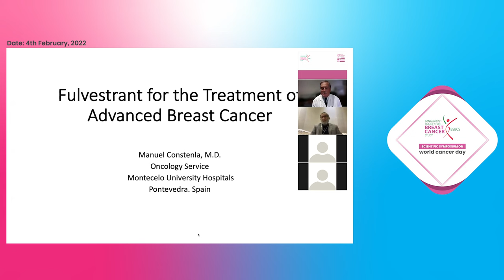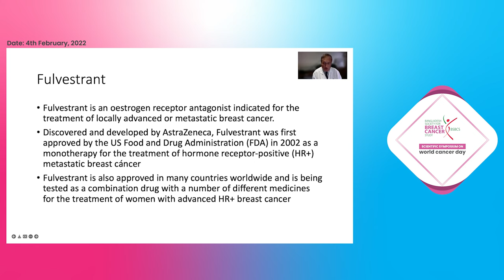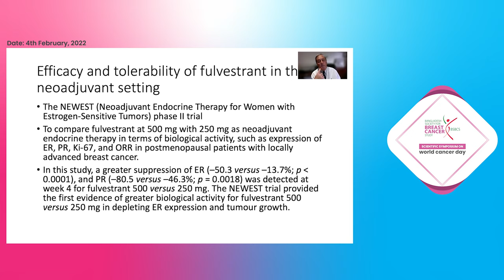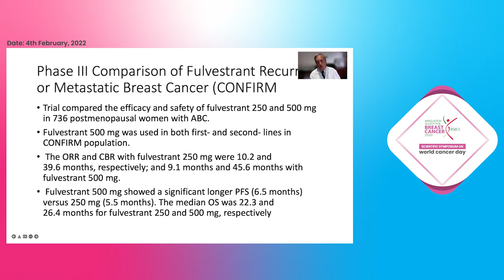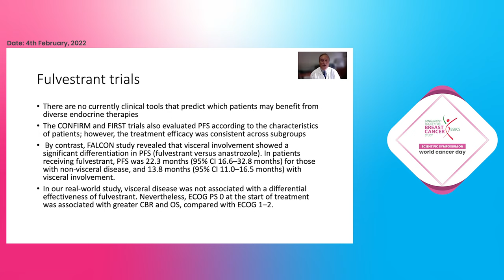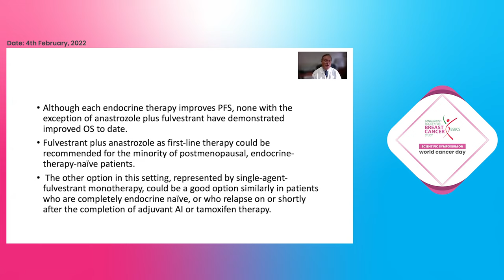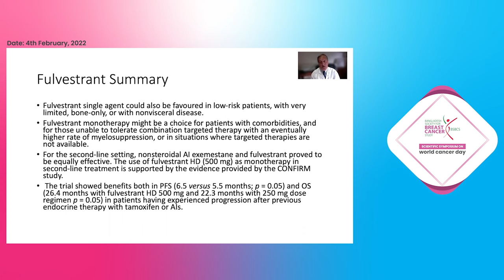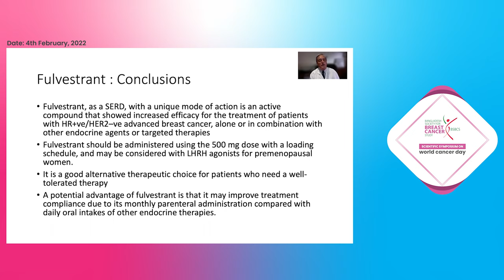Special Event | Scientific Symposium on World Cancer Day | BSBCS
International Speaker:

Dr. Manuel Constenla
Chief of Medical Oncology Service
University Teaching Hospital of Montecelo Complejo Hospitalario Universitario de Pontevedra (Spain)

Topic: Hormone Receptor-Positive Breast
Cancer and Fulvestrant.

Date & Time : 4th February, 2022 at 3:30pm-5:00pm (BD TIME)

Panel of Experts:

Prof. Dr. Qamaruzzaman Chowdhury
Consultant
Oncology & Radiotherapy
Bangladesh Specialized Hospital Ltd.

Dr. Md. Salim Reza
Senior Consultant, Oncology
Square Hospital Limited

Prof. Dr. AFM Anwar Hossain
Senior Consultant
Surgical Oncology Ahsania Mission Cancer & General Hospital

Moderator:

Dr. Sharmin Sumi
Assistant Professor
Plastic Surgery Sheikh Hasina National Institute of
Burn and Plastic Surgery

Scientific Partner:

ZAS ONCO
EVER PHARMA